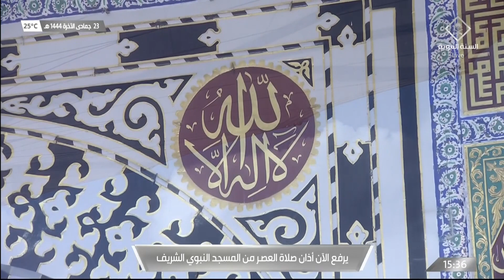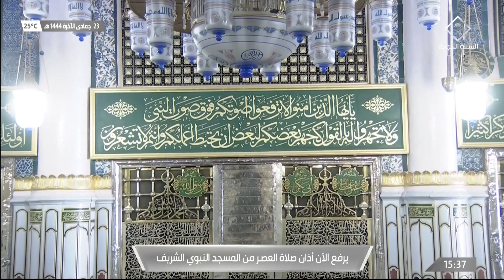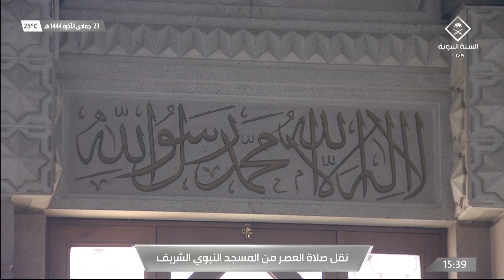16th Jan 2023 Madeenah 'Asr Adhaan Sheikh Saami Dewli